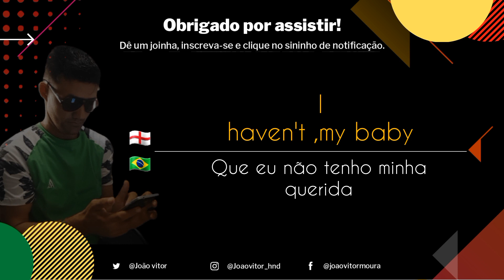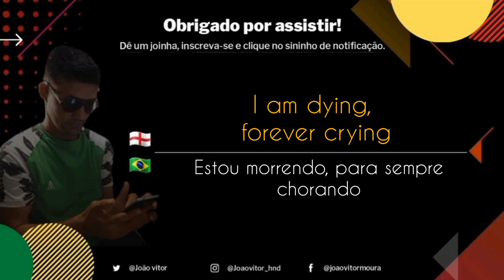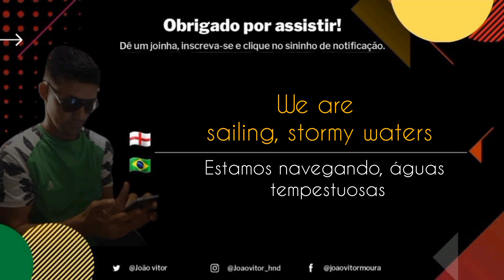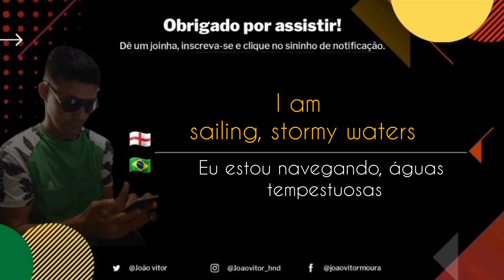Bill Spencer & Lorna Rowe - Sailing (legendado e traduzido